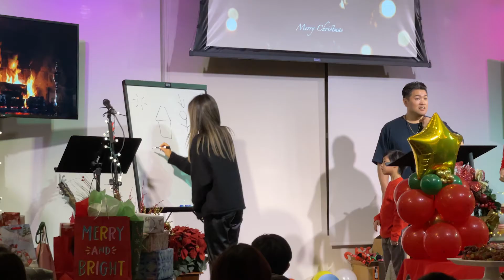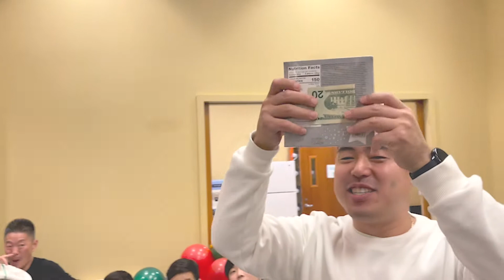2021 Christmas Celebration